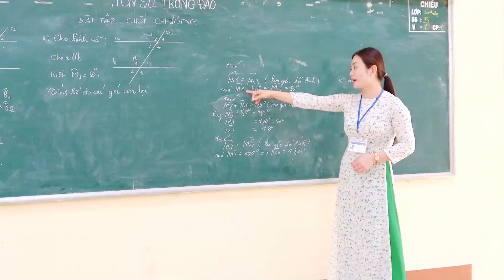BÀI NHẢY THỂ DỤC 1